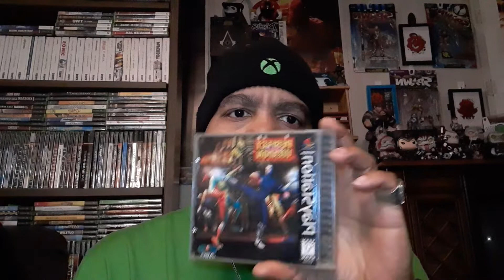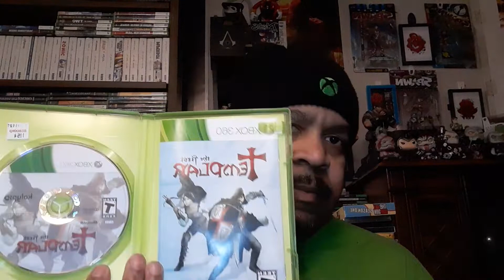February game pickups